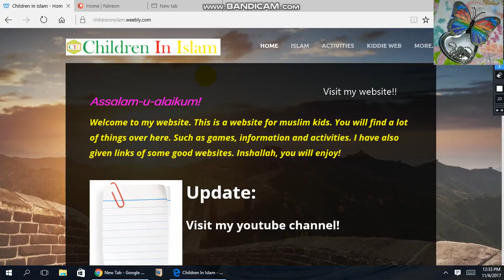Visit my Blog!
Today I made a screen recording, hope you like it.